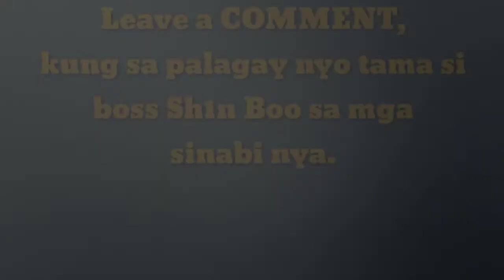LOL WILD RIFT Akosi Dogie | Sh1n Boo BUMANAT sa SINABI ni Dogie na DEADS na ang COMMUNITY ng LOL PH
Sh1n Boo nag public response tungkol sa sinabi ni Dogie ma DEADS na ang LOL PH COMMUNITY,